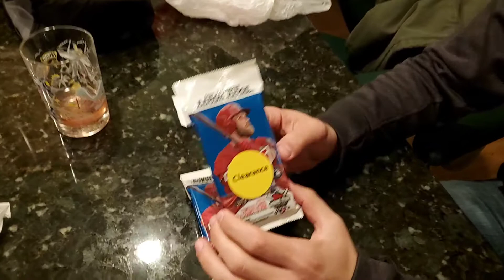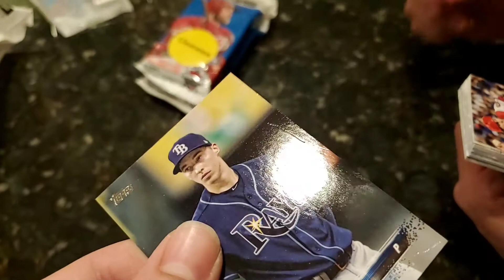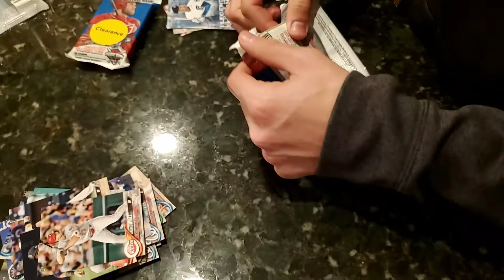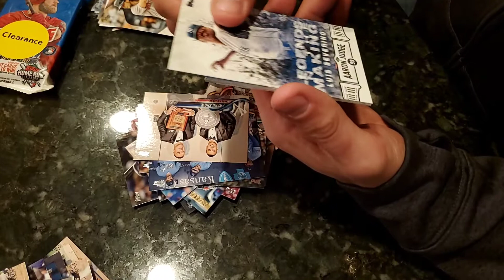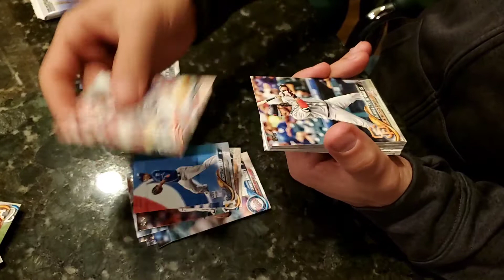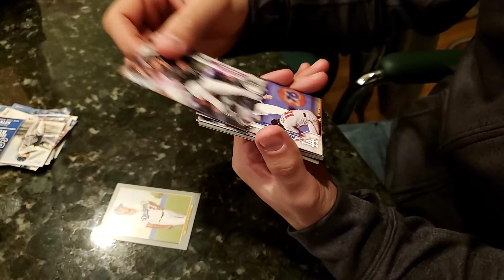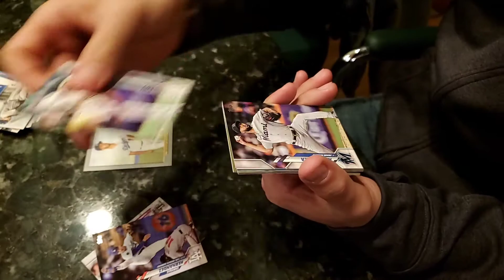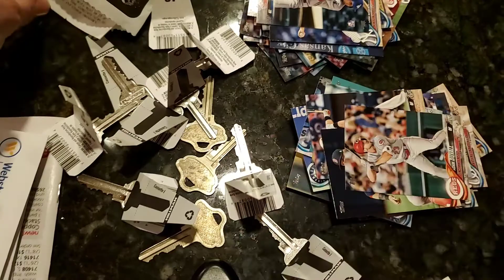Moms Kitchen Special Grab Bag: 2018 Series 2 and 2020 Series 1! Acuna Hunt and nice Relly!!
Join us dominic and Noah in this random pack Opening of 2018 series 2 and 2020 series 1. We take it to the kitchen where mum is making some meals  for Tommy and letting us open some packs with the fine China. We also show our keys to success  ;)